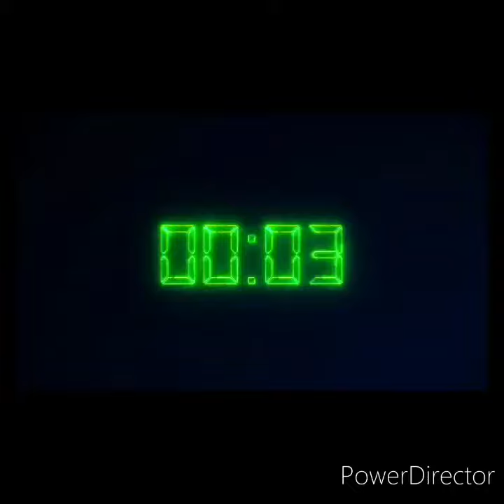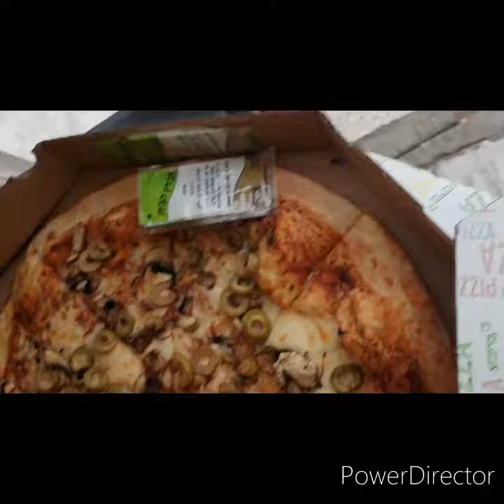non cpr happy bday song ba hanap nyo?watch it here😅😅😅ang saya ko dito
Simple yet i enjoyed it.